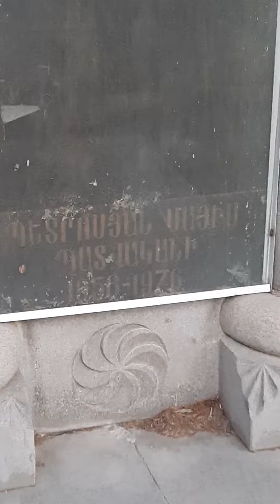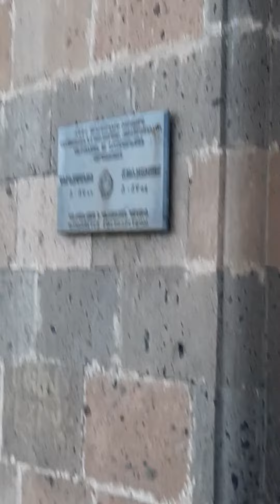Visiting the graves of sister Anoush's parents in Kosh, Armenia 🇦🇲 September 20, 2021